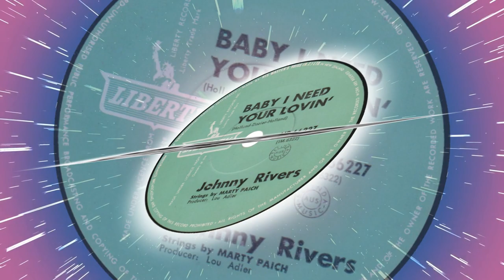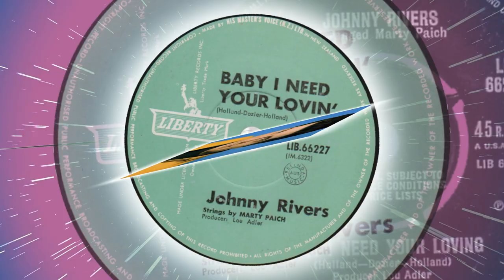Johnny Rivers - Baby I Need Your Lovin'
1967 song that went to # 3 in the US. Written by Holland–Dozier–Holland, it was a hit for The Four Tops in 1964. Backed by The Wrecking Crew.